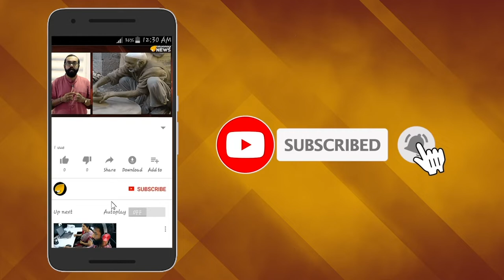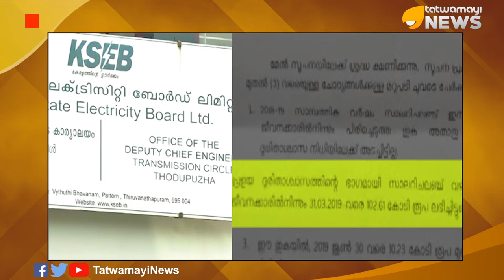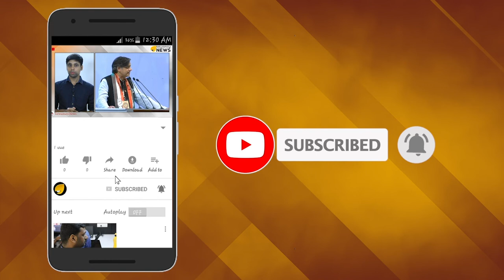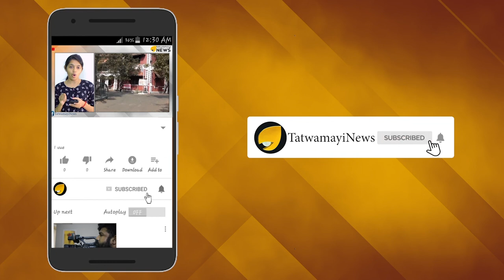മണിയാശാനും മിണ്ടാട്ടമില്ലേ...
മുഖ്യമന്ത്രിയുടെ ദുരിതാശ്വാസ ഫണ്ടിലേക്ക് നല്‍കിയ പണത്തിന്റെ പലിശയെവിടെ കെ.എസ്.ഇ.ബി...